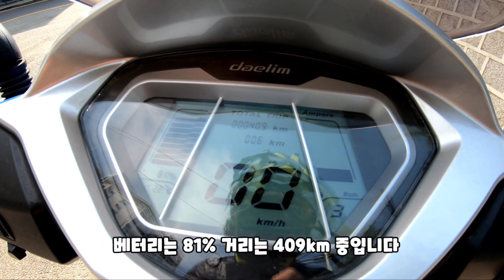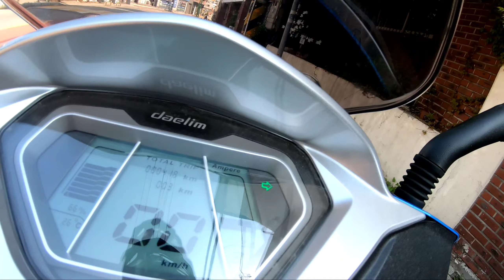전기스쿠터 대림 재피 타고 북악산 한바퀴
전기스쿠터 대림 재피 타고 북악산 한바퀴 돌기
feat. 모르는 분께 음료수 얻어마시기

재피 배터리, 코너 테스트 주행겸, 북악산 주행이 가능한지 확인차 한바퀴 돌고 오는길에..! 에피소드가~.
함께 인왕산, 북악산 코스 경치를 즐겨보세요 : )